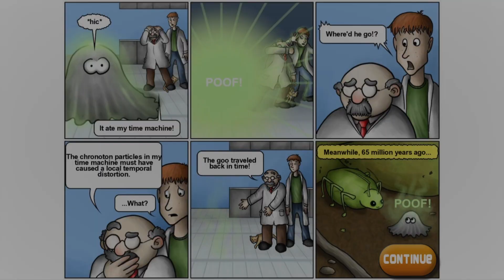Feeding Frenzy Fun: Tasty Planet Adventures Await!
Join me in an epic feeding frenzy as we dive into the world of Tasty Planet! Watch as I navigate through levels, devouring everything in sight to grow bigger and bigger. From tiny morsels to massive objects, nothing is safe from our insatiable appetite. Get ready for a deliciously entertaining adventure!